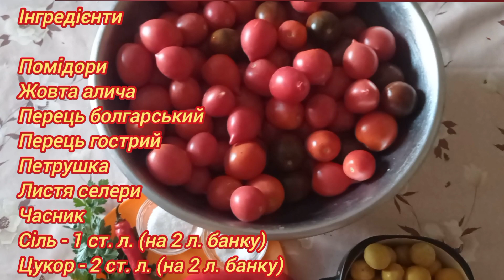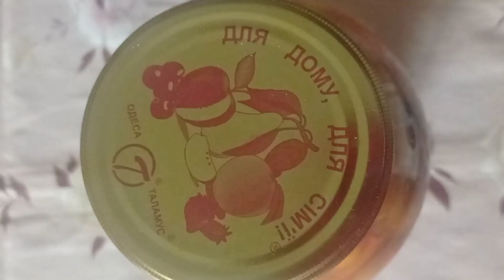Заготовки на зиму. Помідори з аличею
🧑‍🍳 Помідори з аличею

Інгредієнти:
Помідори
Жовта алича
Перець болгарський
Перець гострий
Петрушка
Листя селери
Часник
Сіль - 1 ст. л. (на 2 л. банку)
Цукор - 2 ст. л. (на 2 л. банку)